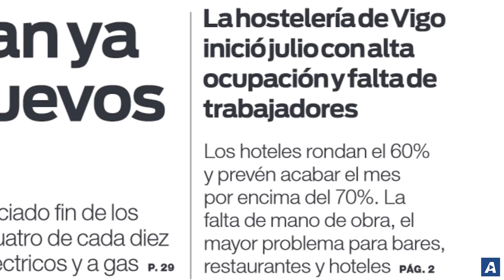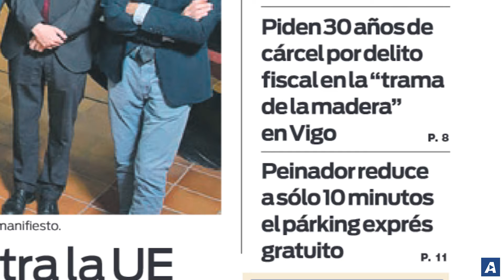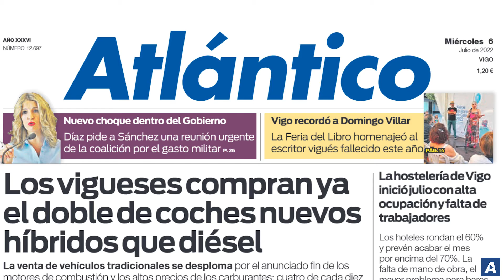La portada de Atlántico del 6 de julio